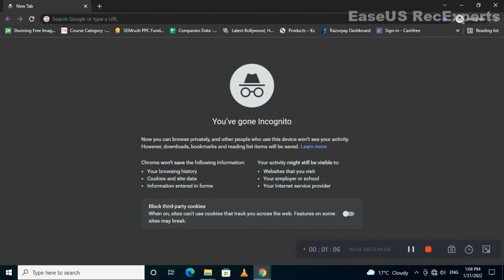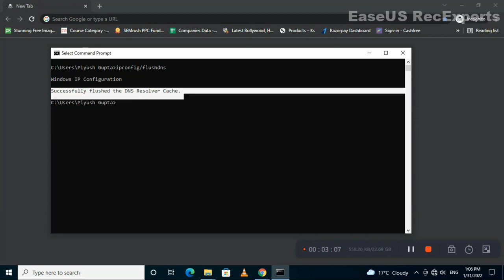How Delete Google Chrome incognito history in 20 Sec || ICOGNITO HISTORY DELETE KAISE KARE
How Delete Google Chrome incognito history || ICOGNITO HISTORY  DELETE KAISE KARE || Smart Technical Tricks

Chrome History kaise Delete kare | How to Delete Google Chrome History in Hindi
1.Mobile me google search history delete kaise kare
2.Clear google.com search history Android mobile
3.Google still has your Browsing HISTORY
4.How To Deleted your BROWSER HISTORY

2023 में Chrome History kaise Delete kare
chrome ki history kaise delete kare ek bar mein
chrome ki history kaise delete kare mobile hamesha ke liye